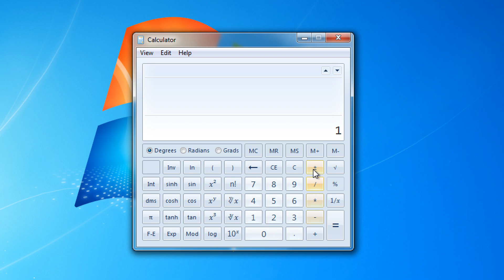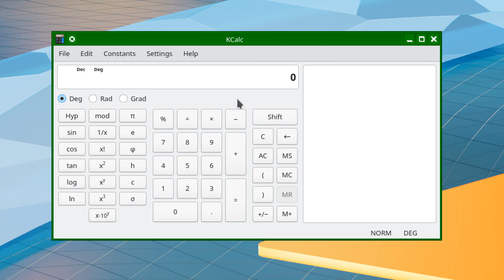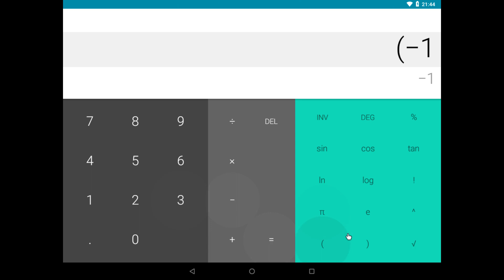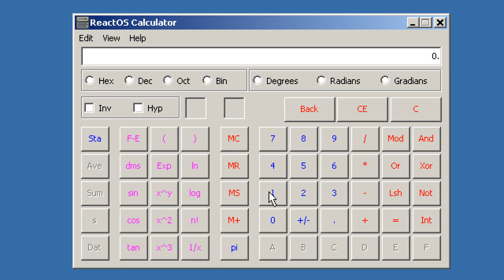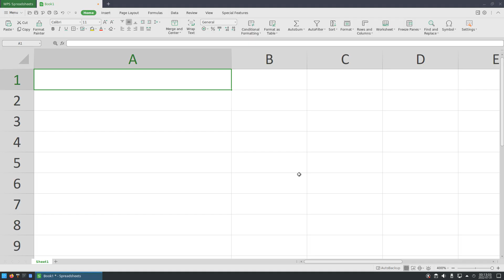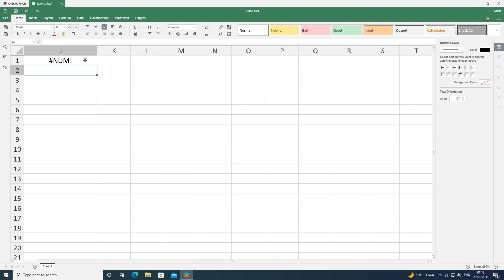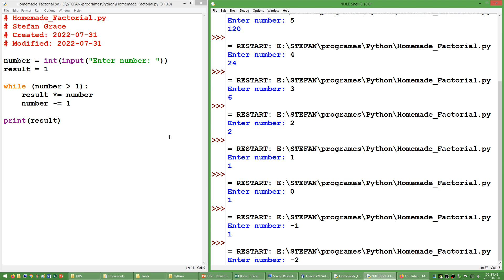What happens if you factorial -1 on different calculators?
0:00 - Title

Physical calculators
0:10 - Scientific calculator

Windows calculators
0:22 - Windows 3.1 Calculator
0:31 - Windows 95 Calculator
0:39 - Windows 98, 2000, ME, XP, Vista Calculator
0:47 - Windows 7, 8, 8.1 desktop Calculator
0:55 - Windows 8.1 Metro Calculator
1:04 - Windows 10 Calculator
1:13 - Windows 11 Calculator

Other OS calculators
1:20 - Mac Calculator
1:28 - GNOME Calculator
1:42 - KCalc
1:52 - galculator
2:00 - Deepin Calculator
2:10 - cgtkcalc
2:18 - MaXX Calculator
2:27 - Xcas
2:36 - Chrome OS Flex Calculator
2:45 - Android x86 Calculator
3:00 - ReactOS Calculator
3:08 - Visopsys Calculator

Phone calculators
3:18 - NOKIA Button Phone
3:39 - Old LG Android phone calculator
3:54 - Samsung Android Calculator
4:03 - Scientific Calculator Android App

Programming Languages
4:13 - Python

Spreadsheets
4:30 - Excel
4:39 - LibreOffice Calc
4:49 - WPS Spreadsheets
4:48 - ONLYOFFICE Spreadsheets
5:05 - Google Sheets

Other calculators
5:19 - Google Calculator
5:30 - Homemade Factorial Calculator

6:13 - Table
6:33 - End screen

♪ Music ♫